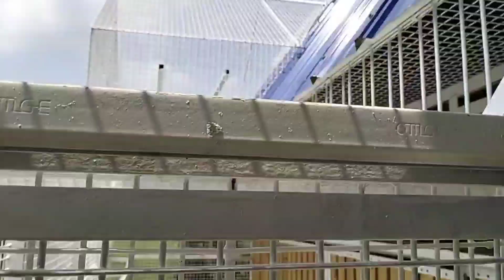ANG MAY ARI SA YAYAMANIN NA LOFT. CHAMPION FANCIER NG BULO VICTORIA TARLAC SIR JOSHUA BALAURO.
VLOG #284
BRAIROLOFTOFFICIAL

LArtist
Limujii
Song
Seashore

LArtist
Limujii
Land 2 Music Rights Societiesicensed to YouTube by
Song
Seashore
/23,500 ngan 12 layer widow 3/4  at 8 stand perchd/Free-To-Use-Music ] Music Limbrary